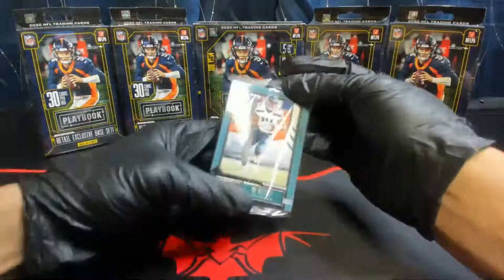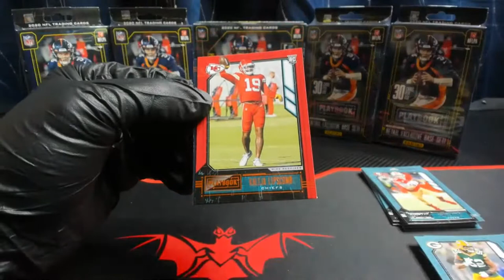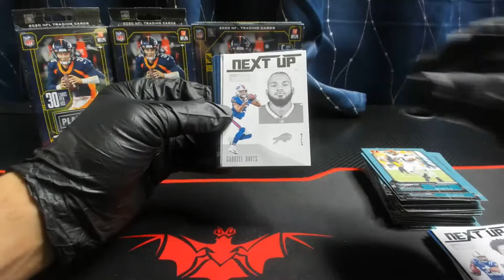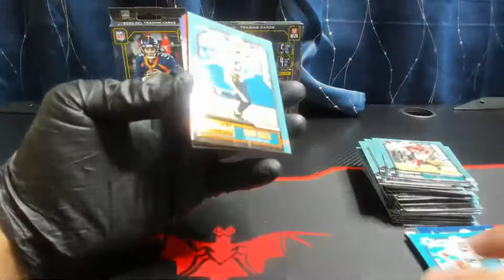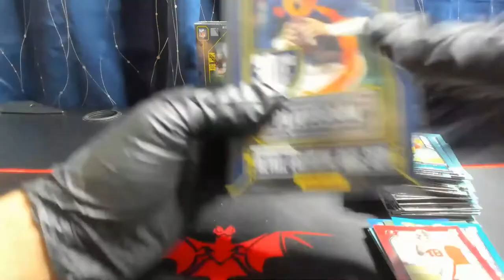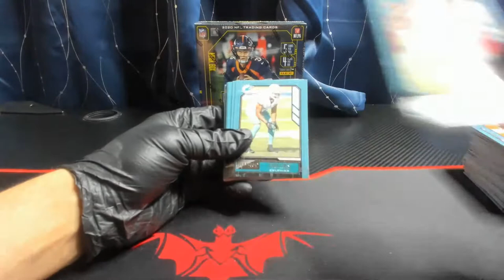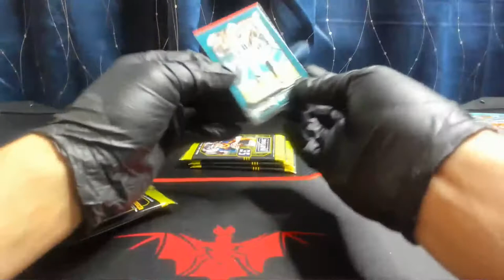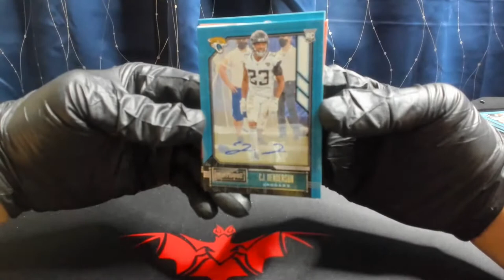2/2/2021 Break #8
eBay Store